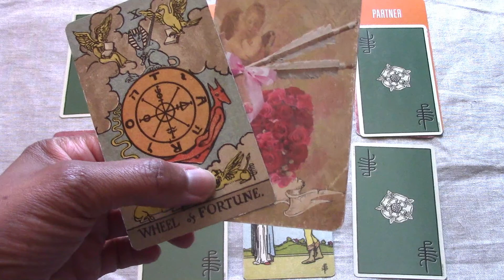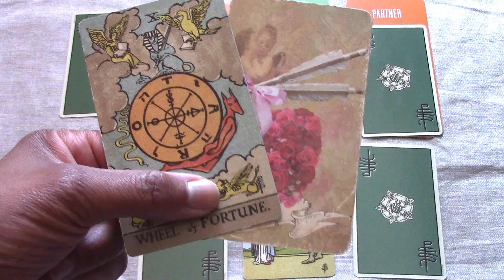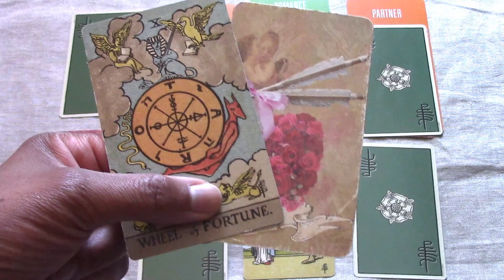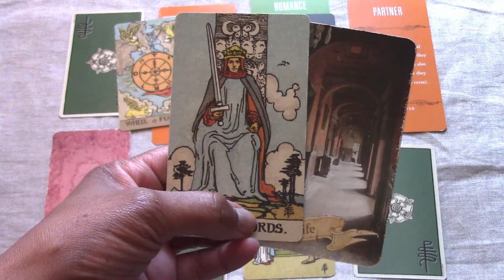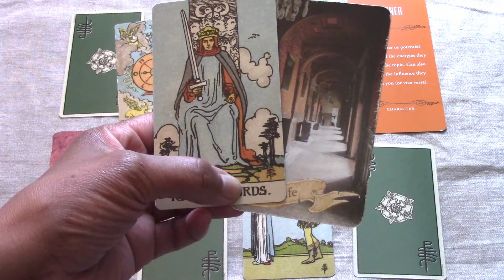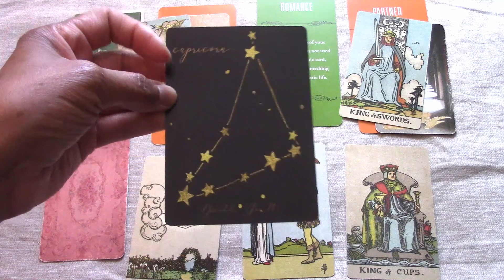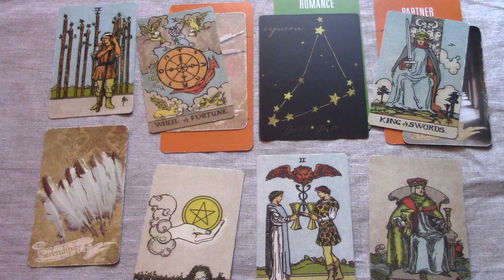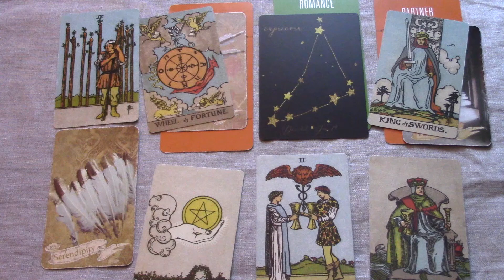Pisces|The State of the Union Love Read|Aug 1-15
Pisces, despite the odds, you play to win.